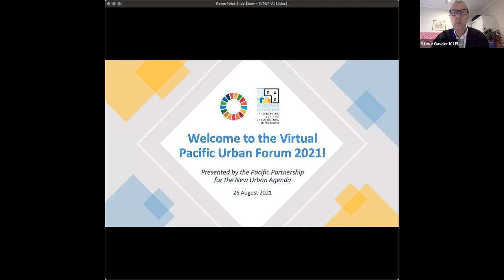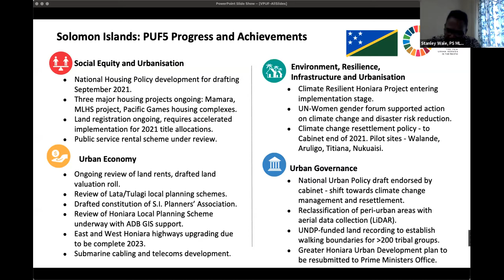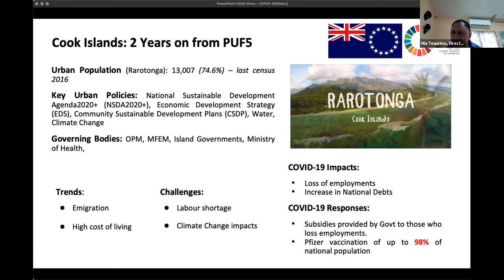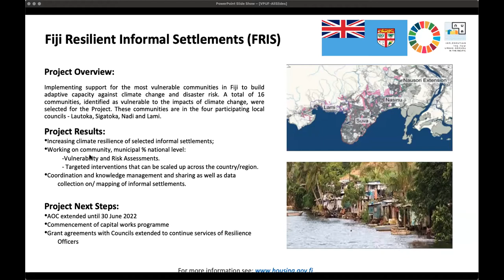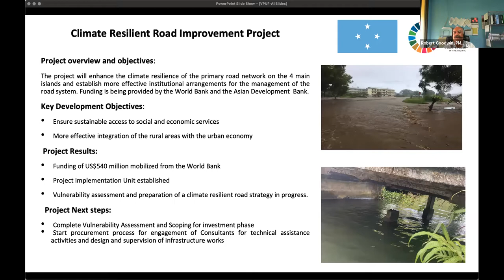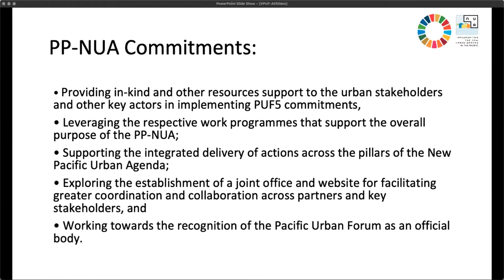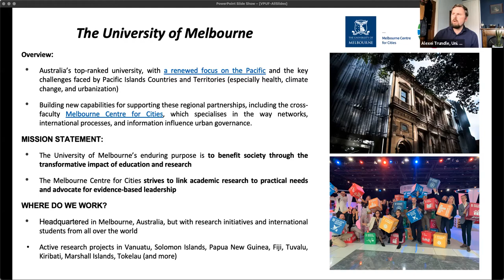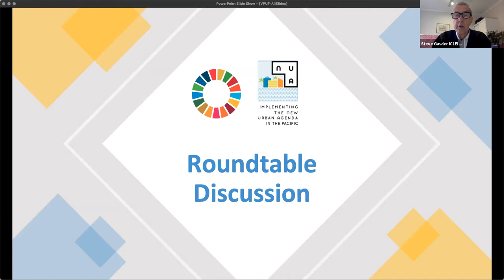New Urban Agenda at the 2021 Virtual Pacific Urban Forum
On Thursday 26th August, United Nations ESCAP joined seven pacific development partners and eight country delegates for the 2021 Virtual Pacific Urban Forum (VPUF).

Building on the progress of the Fifth Pacific Urban Forum (PUF5) held in 2019, the 2021 VPUF aimed to: assess the status of national urban development commitments across the Pacific region; to share updates on key urban priorities, progress and challenges by country representatives; and to formally launch the Pacific Partnership for the New Urban Agenda (PP-NUA). The forum had four main sessions: first a Pacific regional urban development overview; individual country updates and presentations; the launch of the Pacific Partnership for the New Urban Agenda; and finally an interactive discussion session and panel.

The event was joined by over 100 participants including 20 speakers from across the region. In the last two years since PUF5, the dual challenges of the COVID-19 pandemic and the accelerating impacts of climate change has imposed increasing pressure on Pacific towns and cities.

The economic impact of reduced remittances, international tourism and import/exports are pronounced across the region, risking greater inequality and impeding progress towards urban-related SDGs. A long-term and sustainable vision of urban development in the Pacific region is of vital importance. Country delegates provided updates across five interconnected working areas: social equity and urbanisation, environmental resilience and infrastructure, urban governance, urban economy, and COVID-19 impacts and recovery.

Urban development ministries and local government stakeholders from the Solomon Islands, Tuvalu, Vanuatu, the Cook Islands, the Marshall Islands, Papua New Guinea, Fiji, Kiribati, and the Federated States of Micronesia each presented updates. This included a wide range of case studies, from new investments in climate-resilient infrastructure projects across the Cook and Solomon Islands to slum upgrading programmes in Fiji to the development of new policies and institutions to manage urban development in Vanuatu and Papua New Guinea.

The formal launch of the Pacific Partnership for the New Urban Agenda brought together 8 regional organisations to accelerate action on sustainable urban development. UN-ESCAP is joined by UN-Habitat, the Commonwealth Local Government Association, Compass Housing Services, EAROPH, ICLEI Oceania, Melbourne University and Monash University.

The partnership will provide resources to support national urban stakeholders to achieve their New Urban Agenda commitments. Partners will leverage their respective work programmes and support the integrated delivery of actions across the five working pillars.

The Pacific New Urban Agenda is an important tool to guide socio-economic development in cities and presents a strong framework to achieve progress. Ensuring sustainable governance, cooperation and partnerships are important to accelerate knowledge sharing and action in the Pacific.

All materials from the event are now available on our Solevaka Community of Practice. This includes an executive summary report, slide decks for all presentations, and a video recording of the event. The recording can also be found on the UN-ESCAP youtube channel.

For more events by the Pacific Partnership for the New Urban Agenda, EAROPH is leading an upcoming workshop on September 26th - What Does Climate Justice Look Like?